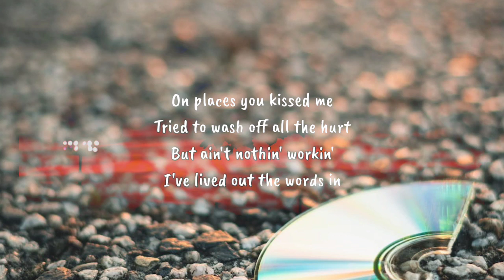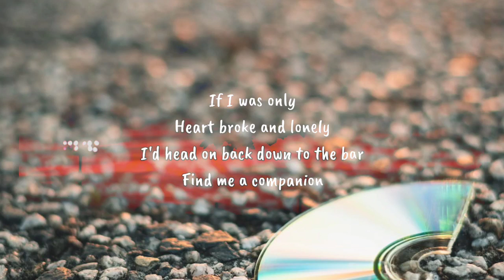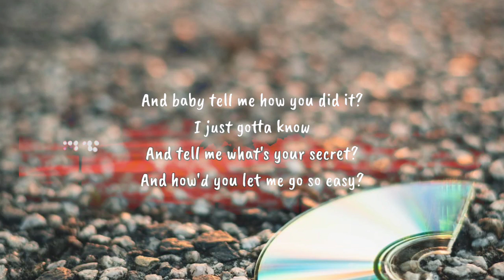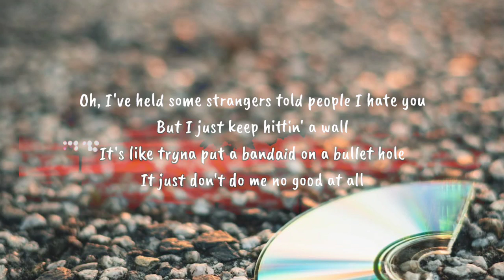Morgan Wallen – Bandaid On A Bullet Hole